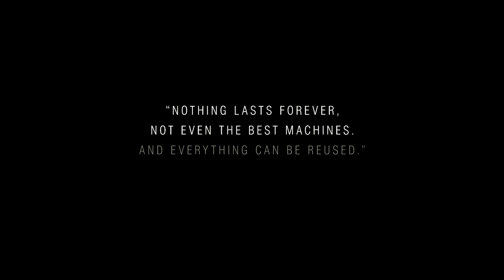REV’IT! Presents: Vintage Racing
REV’IT! Racing once again makes the annual journey down to Barber Motorsports Park, to embrace the sounds and fury that is race weekend at the 2019 Barber Vintage Festival. This time captured through the lens of an antique Super 8 film camera, hear personal insights into a culture obsessed with the sights, sounds, smells, and scars of competition that only comes racing classic machinery. See the speed, feel the vibrations, admire the blood, sweat, and tears in Birmingham, Alabama Thursday Oct 3rd to Sunday Oct 6th 2019.